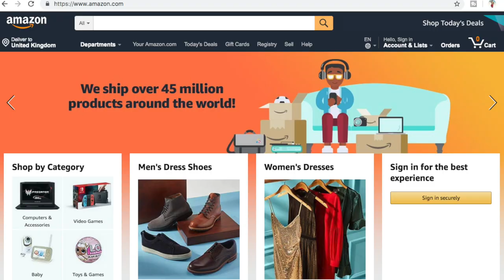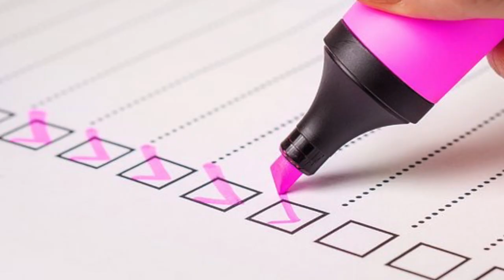PAANO MAG WARM UP??? PART TWO!!!